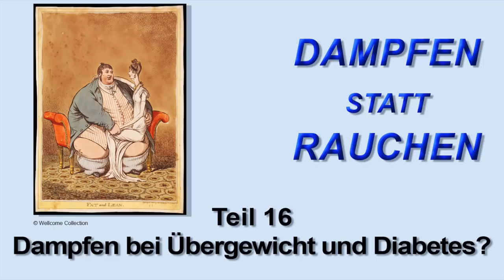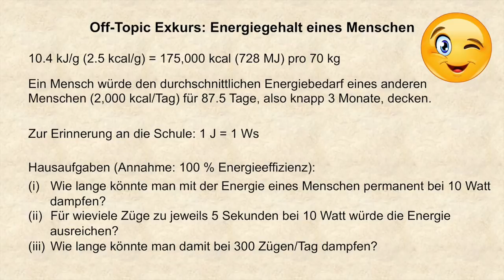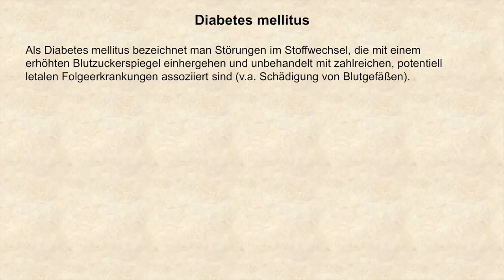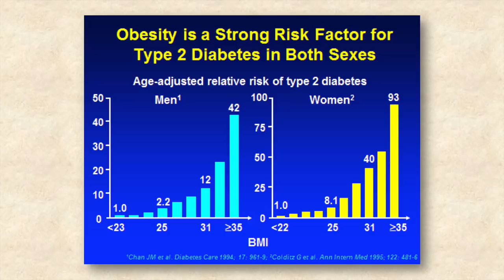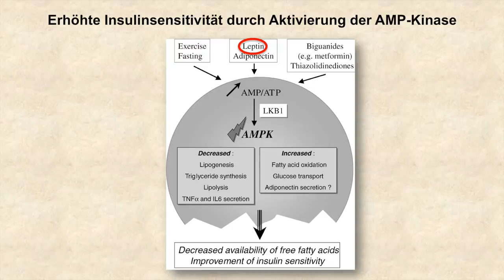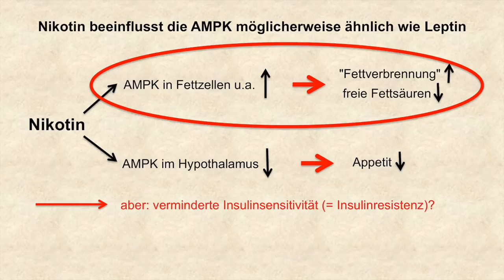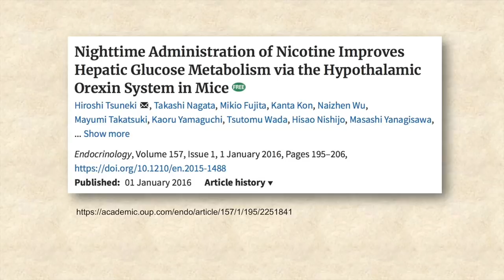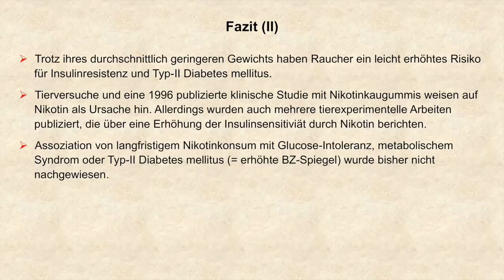Dampfen statt Rauchen Teil 16 - Dampfen bei Übergewicht und Diabetes?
In Teil 16 meiner Serie beschäftige ich mich mit den möglichen Effekten des Dampfens mit Nikotin auf den Blutzuckerspiegel und die Entwicklung von Diabetes mellitus.